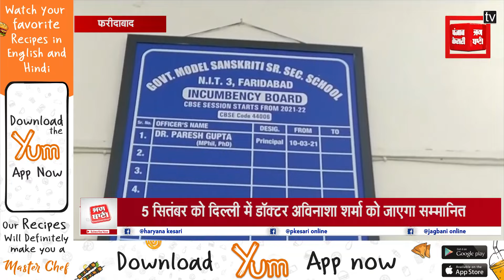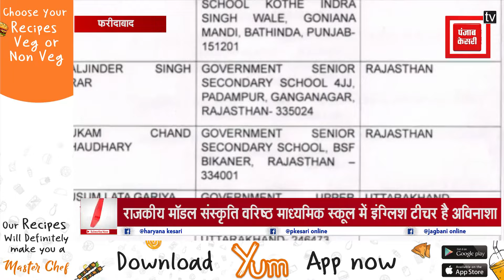राष्ट्रीय शिक्षक पुरस्कार के लिए चुनी डॉक्टर अविनाशा शर्मा, 5 सितंबर को होगी सम्मानित